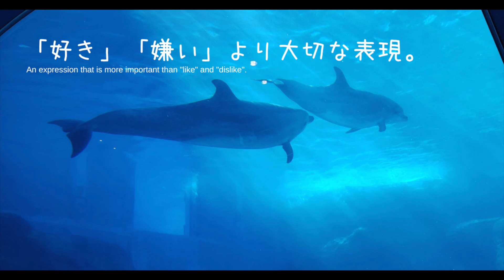「好き」「嫌い」より大切な表現。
奥さんの友達の「好き」「嫌い」より大切な表現の話を聞いて、
本当に大切だ！
と思いましたので、本日はそのことを喋らせて頂きました。

※質問やラジオ動画で扱って欲しいテーマがありましたら、こちらからよろしくお願い致しますm(__)m

1984年、こども思いの両親のもとに三人兄弟の長男として誕生。